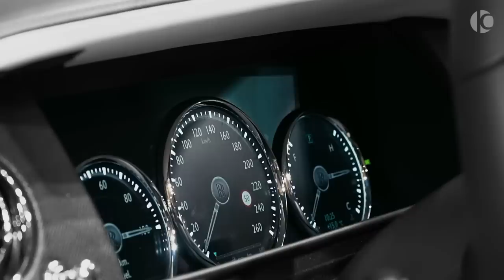Mansory Rolls Royce Cullinan (2020) - The SUV-KING in Details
2020 Rolls-Royce Cullinan by Mansory - Interior and Exterior

0-100 (km/h): 5.2 s
Top Speed: 250 km/h
Price: €593.810

Location: Bremen/Germany